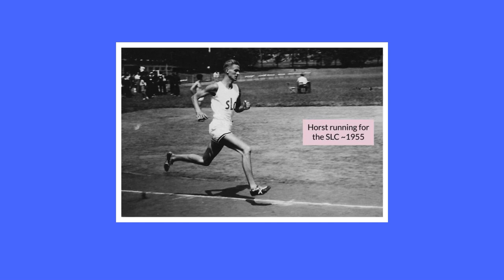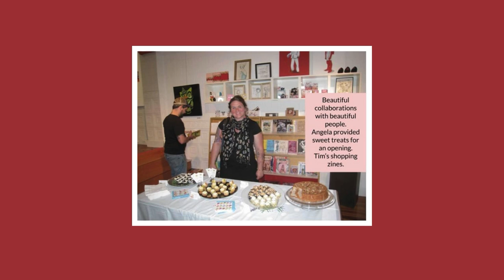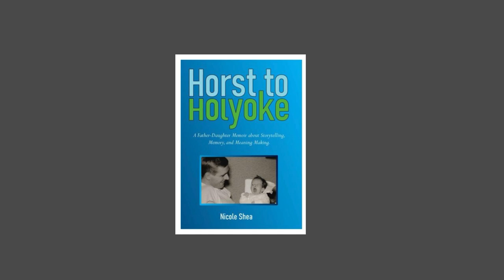Conversations with Author Nicole Shea | The Essence of Transformation | Ep 2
The Essence of Transformation guided by Kaolin

The Essence of Transformation wants to thank Amara Catherine Williams, Jocelyn Morris and the National Organization for Women (NOW), Nicole Shea, Ayesha Sutton, Theresa Glenn, Craig Taylor of CCT Media LLC, Karen Hurd, Jeff Hitchcock of CDD Books Inc., my sister Catherine and her husband Peter McCall, and the staff at Northampton Open Media for their support.